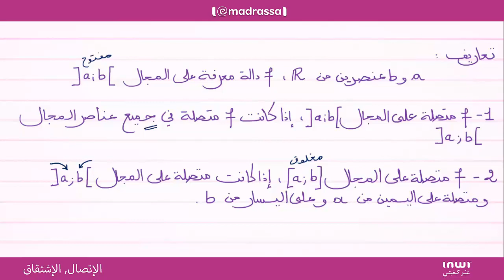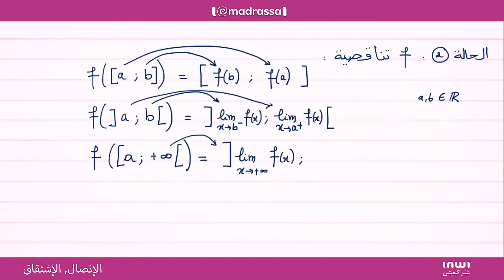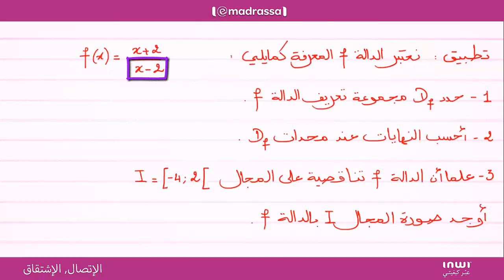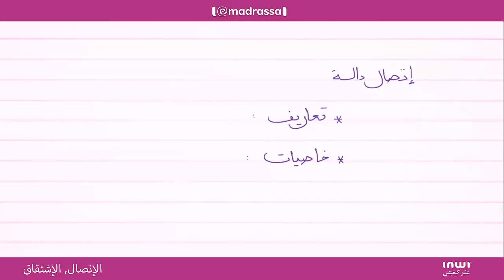صورة مجال بدالة الإتصال, 1 الإشتقاق